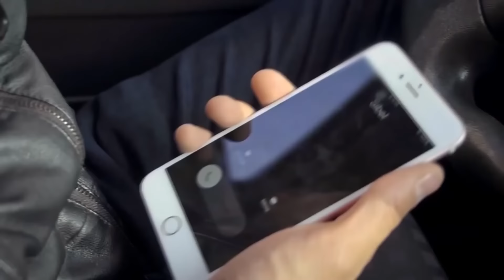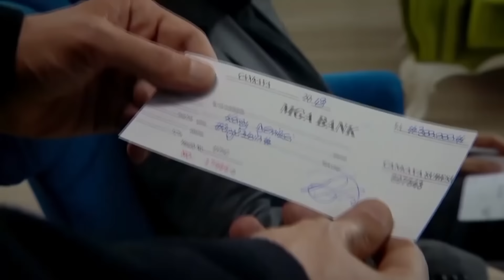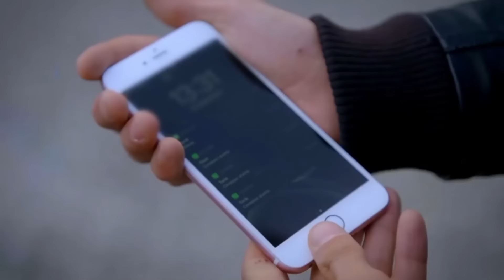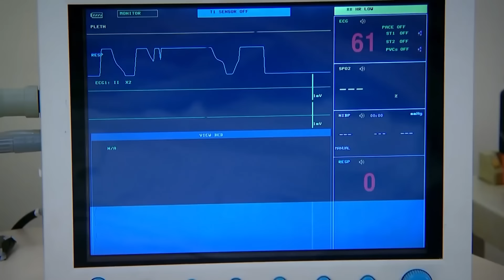Te Amé Una Vez Novela Turca Capitulo 81 Completo (Subtitulos En Español)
Te Amé Una Vez Novela Turca Capitulo 81 (Spanish Subtitles)